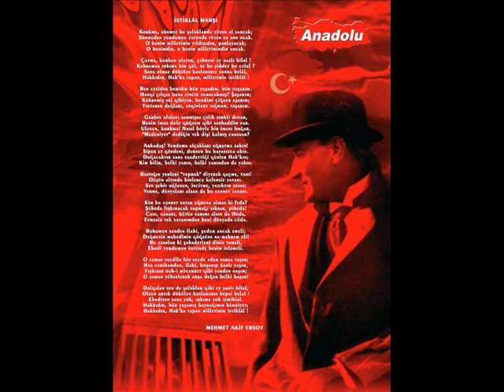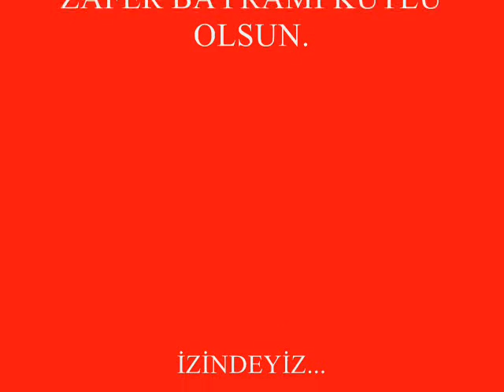30 AĞUSTOS ZAFER BAYRAMI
TÜM TÜRK MİLLETİNİN 85. ZAFER BAYRAMI KUTLU OLSUN.